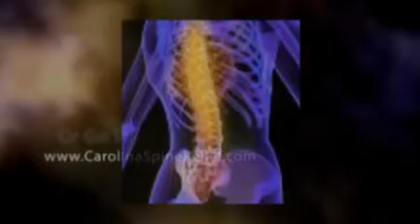Raleigh: Is Severe Back Pain Restristing Your Life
Revolutionary Breakthrough for Treating Chronic & Severe Back and Neck Pain.